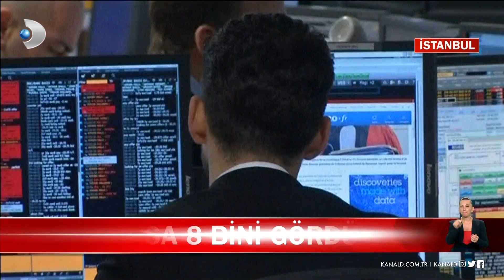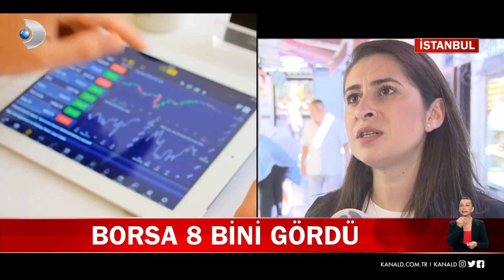Borsa 8 bini gördü!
Borsa İstanbul bugün tüm zamanların rekorunu kırdı. 8 bin bandını gördü. Peki borsa neden yükseliyor? Bu yükseliş devam edecek mi? Peki uzmanlar ne diyor? Detaylar Kanal D Ana Haber'de!